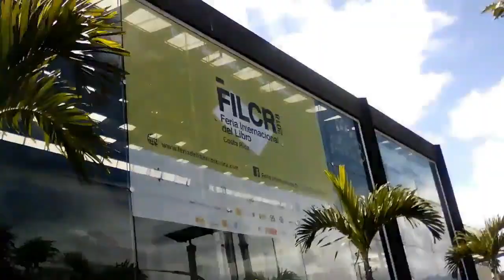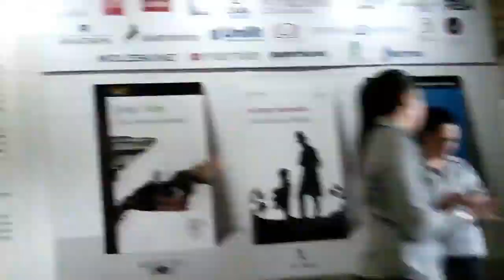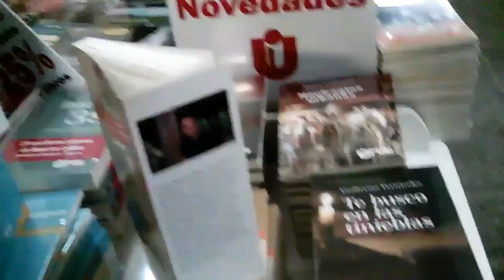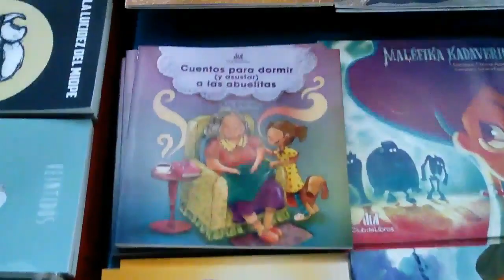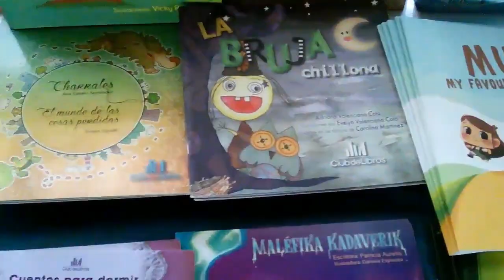Cómo estuvo la FILCR2018 en su primer día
Vamos a dar una vuelta rápida por la feria, en la casa del cuño se encuentran todos los escritores independientes y las editoriales pequeñas.